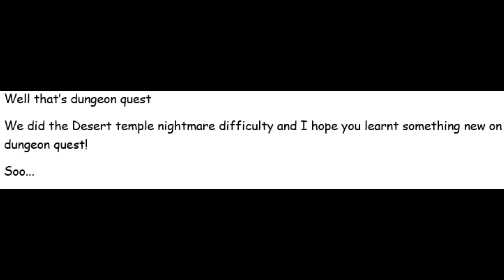Dungeon Quest gameplay (Desert Temple difficulty Nightmare)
this is how strong the monsters are on dungeon quest dersert temple nightmare so lvl up newbies!